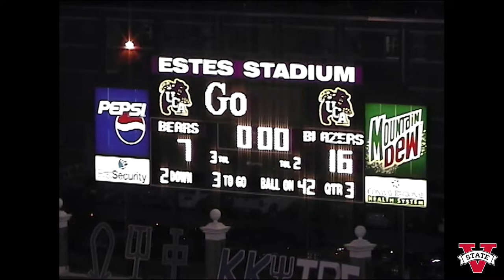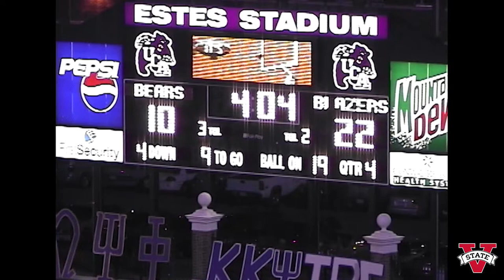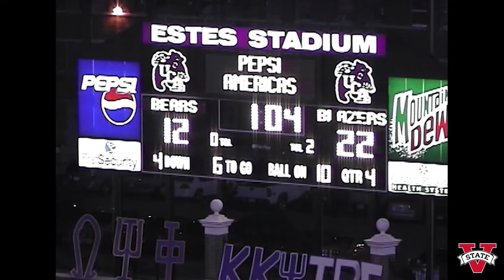Valdosta State Blazers Football vs. Central Arkansas State, September 25, 2004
Valdosta State University Blazers vs. University of Central Arkansas, Football game highlights (14:22 minutes), September 25, 2004. Estes Stadium, Conway, Arkansas.

Digitized from 2 Mini DV tape(s) FB1088 and FB1089. Valdosta State University Archives and Special Collections: Video Collection, 2021.

UUID: F51CC4D1-FF0A-DFBE-4802-FA26DD377BC6